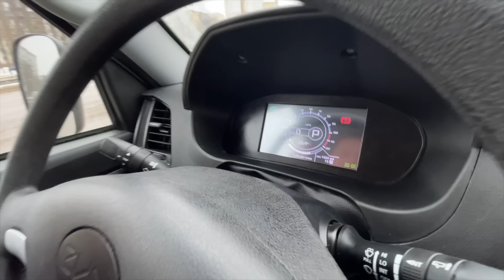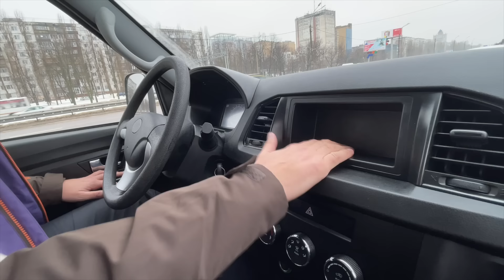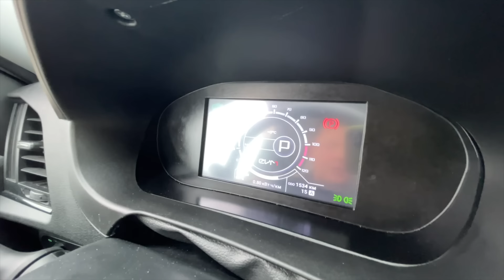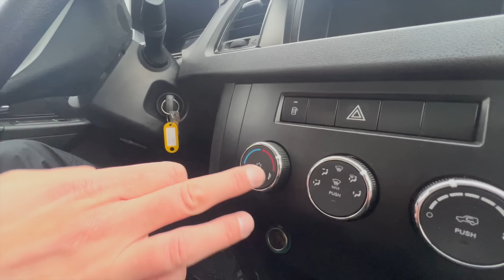Импортозамещение в деле! Как едет первый отечественный ЭЛЕКТРОГРУЗОВИК на базе УАЗа: EVM PRO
Друзья, в этом видео мы с вами покатаемся подробно изучим первый российский электрогрузомобиль - EVM PRO. Создан он на базе хорошо знакомого нам УАЗа. Однако, внутри мы не найдем ДВС и коробку с раздаткой. Здесь полностью электрическая и главное, максимально ОТЕЧЕСТВЕННАЯ разработка! Такое нельзя пропустить!